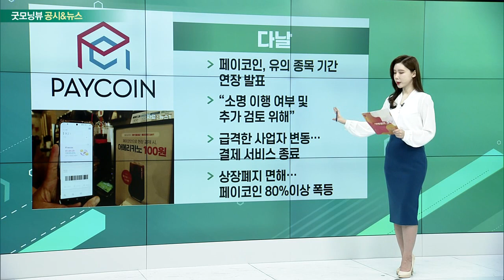다날, 보령, 롯데렌탈, 현대건설기계_공시&뉴스 (20230207)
- 페이코인, 유의 종목 기간 연장 발표
- “소명 이행 여부 및 추가 검토 위해”
- 급격한 사업자 변동… 결제 서비스 종료
- 상장폐지 면해… 페이코인 80% 이상 폭등

- 지난해 사상 최대 실적 기록
- 지난해 매 분기 역대 최대 매출 경신
- 전문의약품으로 안정적인 수익 창출: ‘카나브 패밀리’ 매출 전년比 20%↑
- “2026년까지 매출 1조, 영업익 2천억 목표”

- 지난해 역대 최대 영업익 기록
- 단기렌터카·일반렌탈 매출 개선
- 전년대비 중고차 대당 매각가 상승
- 보통주 1주당 900원 현금 배당 결정

- 지난해 4분기 흑자 전환… 호실적 기록
- 시장 다변화로 안정적 포트폴리오 구축
- 선진시장 및 신흥시장 매출 지속 상승: 중국 시장 감소분 상쇄
- “올해도 강세 지속 전망… 수익성 제고 계획”